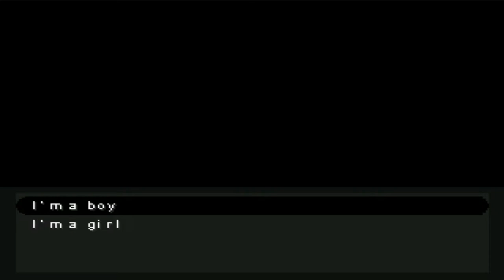The Return!- OFF w/Tuba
I return after a long absence with a new playthrough series off the game off.